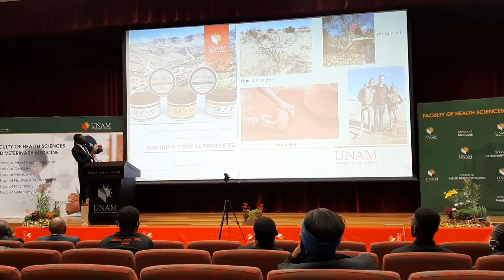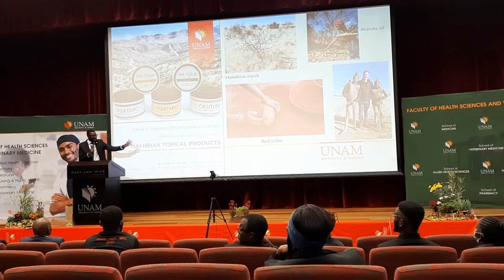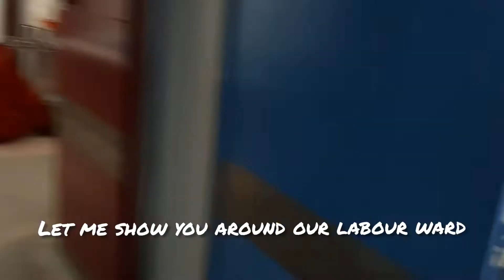A week in a life of a clincal nursing student| Labour & Delivery Rotation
Hey Friends

I delivered my first 2 babies via c-section and oh boy glad I could capture some moments. Do enjoy my weekly vlog